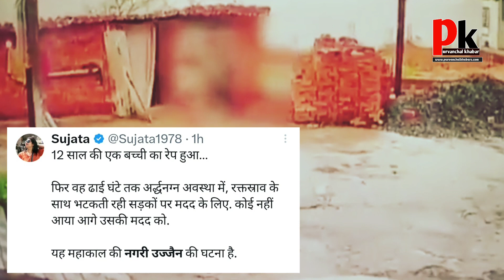Ujjain Rape Case: प्रशासन और समाज के माथे पर कलंक है | Madhya Pardesh News | Viral Video